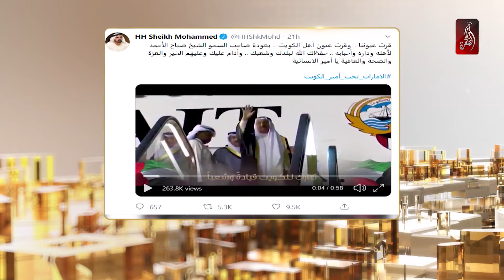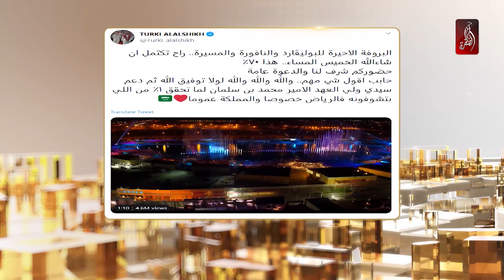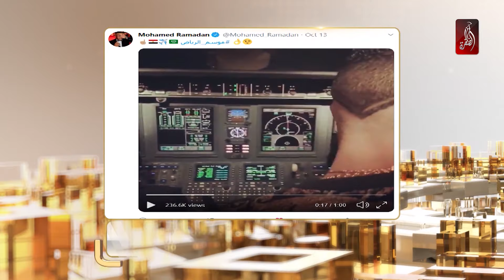محمد رمضان يقود طائرة ومحمد صلاح يتحول الى شخصية كرتونية في تريند السوشال ميديا